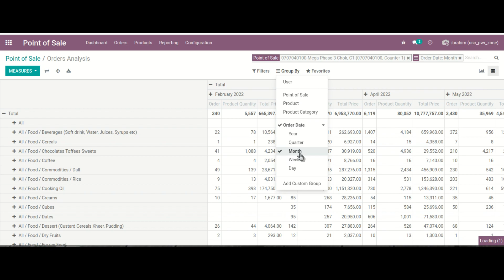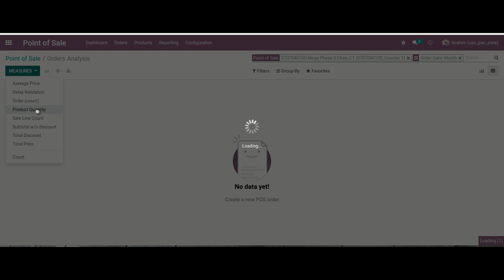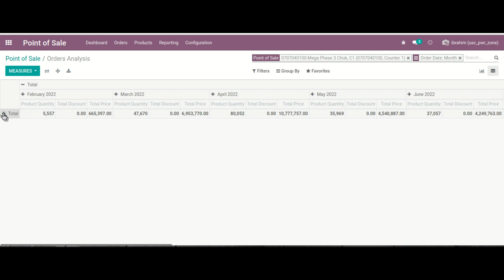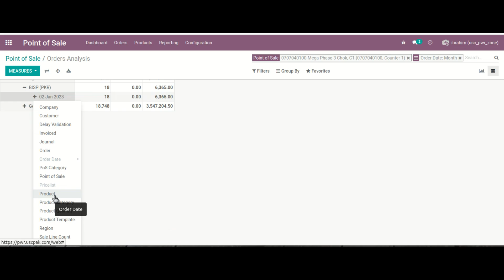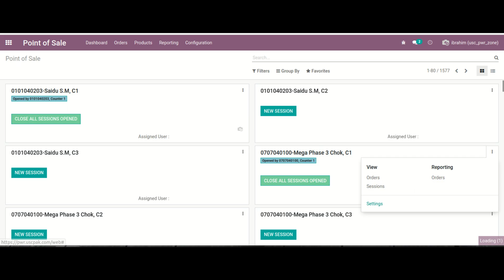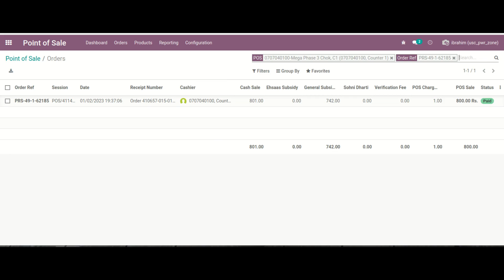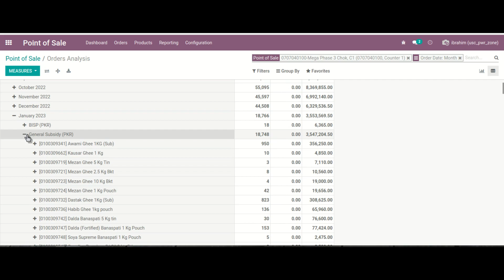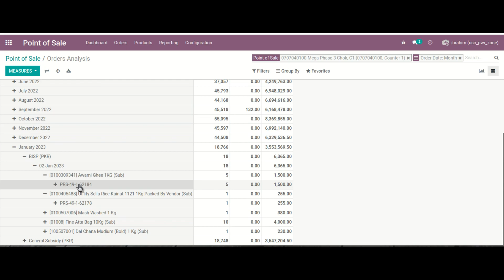Check Total BISP & General Customers Day|Month wise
Day wise month wise bill or customer at store point